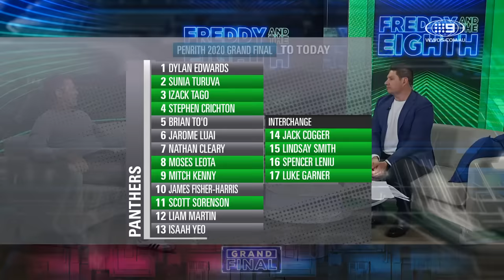How do the Broncos stop a Panthers dynasty? Freddy & The Eighth Ep 29 | NRL on Nine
Brad Fittler, Andrew Johns and Mat Thompson are joined by Broncos legend Sam Thaiday to preview the 2023 NRL Grand Final. Can the Broncos prevent a dynasty for one of the greatest sides in the modern era? The boys go through everything you need to know about the big dance, featuring head-to-heads, team tactics and a hilarious weather forecast with special guest Peter Overton. We’re joined by NRLW star Romy Teitzel to preview the NRLW Grand Final, and take a trip down memory lane as the boys lift the Premiership trophy. Tune in on Grand Final day on Nine and 9Now.

0:00 Freddy & The Eighth
1:38 Favourite moments from Season 2023
7:09 Boys lift the trophy
8:55 Yesterday’s Hero
9:42 Sam Thaiday joins the show!
12:43 Sam’s take on Panthers’ advantage
16:01 Ezra Mam impresses Sam
17:57 Hilarious stories of ‘Darryl’ Lockyer
21:02 GF Preview: How do Broncos stop a Panthers dynasty?
25:13 How to defend Reece Walsh
27:14 Panthers almost a dynasty
31:02 Best of Freddy & The Eighth
32:14 Special Guest Peter Overton
35:03 Pete’s first audition tape uncovered
42:35 Joey’s funny weather forecast
45:05 NRLW Grand Final Preview
46:40 Romy Teitzel joins the show
50:58 Romy’s Grand Final tips
51:42 Boys’ Grand Final tips
53:54 Grand Final day order of play
54:40 Joey’s words of wisdom